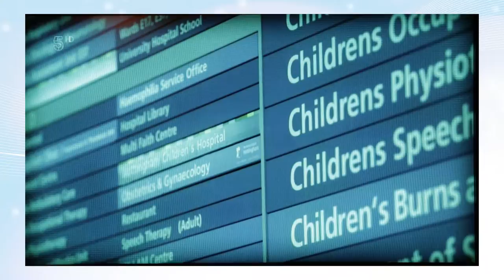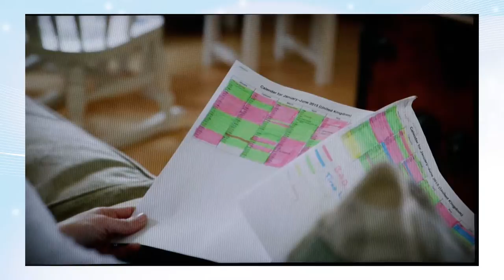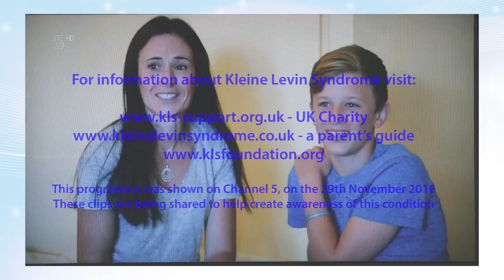MedicalKLS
Carew and his mum Danielle were on tele talking about Kleine Levin Syndrome on the 29th November 2016, this programme shows their journey dealing with the unknown, meeting Prof Gringras in London and Arnulf in France and a recommendation for possible treatment. However since recording the show Danielle has commented that "Unfortunately the medication hasn't helped as we had hoped. "